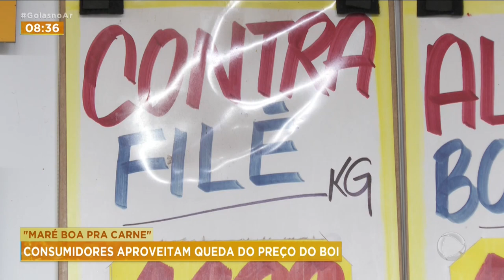“MARÉ BOA PRA CARNE”: CONSUMIDORES APROVEITAM QUEDA DO PREÇO DO BOI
DE UM LADO, PRODUTORES RURAIS ESTÃO ENFURECIDOS PELO BRASIL SER IMPEDIDO DE EXPORTAR CARNES BOVINAS PRA ÁSIA. É QUE FOI CONFIRMADA A CONTAMINAÇÃO POR VACA LOUCA, NO PARÁ. MAS DO OUTRO LADO DESSA SITUAÇÃO, OS CONSUMIDORES BRASILEIROS ESTÃO EM FESTA, PORQUE OS PREÇOS NOS AÇOUGUES SIMPLESMENTE DESPENCARAM!